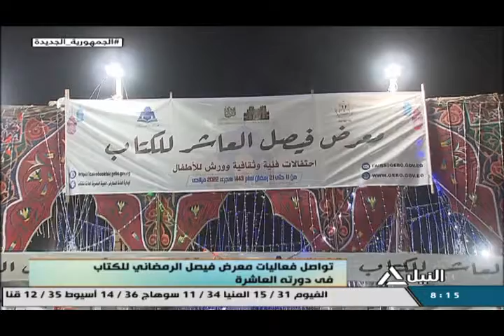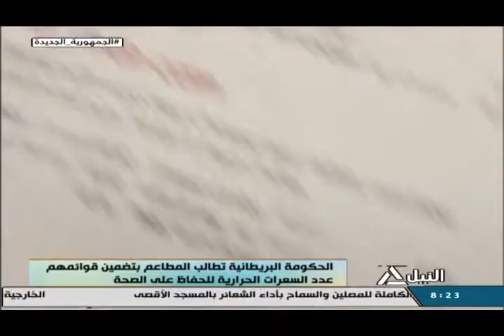هذا الصباح 16-4-2022 - جولة الصباح - لياقتك